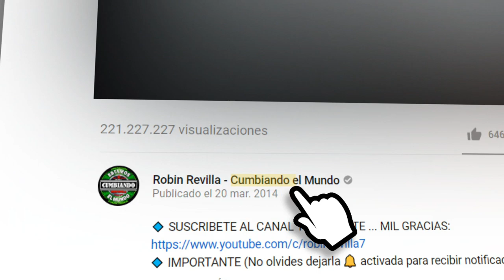DE MI TE VAS A ENAMORAR**** JORGE CORTINA Y EL ESCUADRON VIP**** CUMBIA